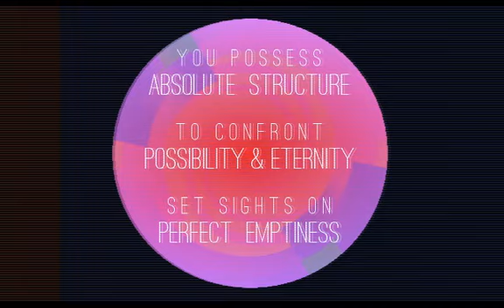ARS Software Demo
Card Reading machine from 'The Universe is a Small Hat'